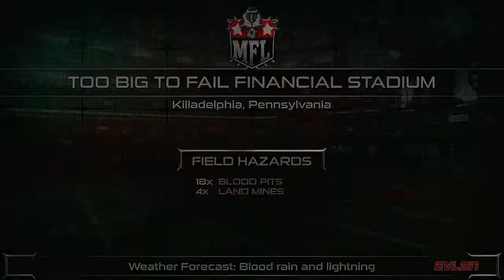2022 MFL Preseason Week 1ne Galaxy Chaos @ Killadelphia Evils